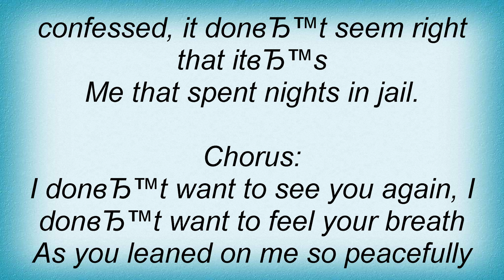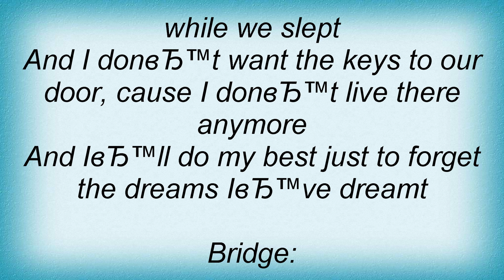Amos Lee - Chill In The Air Lyrics